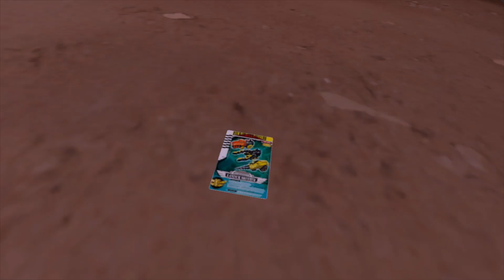SFM - The Terrifically Evil Uzi Plush Hijinks